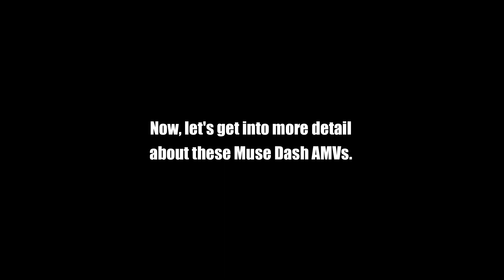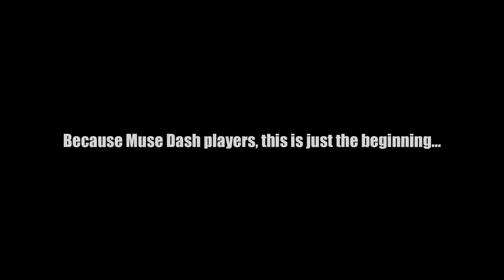Magical Wonderland (More colorful mix)- 3R2 (Muse Dash TMV Channel Intro)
Welcome to the Muse Dash AMV TMV Channel, everyone! If you just came from my YT channel, you already know who I am as well as my Muse Dash AMV Crew. But, if you're new to this channel and have heard/played the game, let me say: "Welcome, my friend." My name is TOM (TheOtakuMuser). What we do on this channel is we turn Muse Dash OSTs into your favorite Anime/Animation Music Vids! I'm the leader and video editor alongside with my two animators: GachaMarie (Gachalife frame-by-frame animator) & Vince (hand-drawn animator). On my YT channel, I've been posting Muse Dash AMVs from last year (2021) to this year (2022). But, for this channel, we're bringing back all of the 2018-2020 songs (as well as Extras & Bonus Content) for you to enjoy! We don't just "Find Your MUSE"... we want you to "Feel A-MUSED!" So, let's start this YT channel with the 1st song from the Default Pack! More Muse Dash AMVs will be coming out soon!

Muse Dash Song: Magical Wonderland- 3R2 (Default Pack)
Anime/Game: Muse Dash (any Anime shown in this AMV)